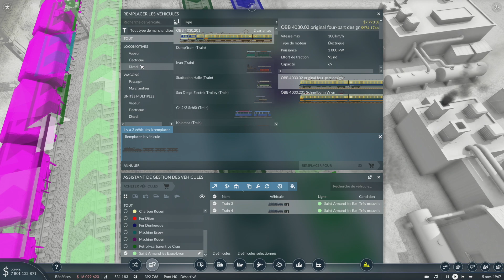Transport Fever 2 LP6 épisode 63 (refonte de gare compliqué)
Retrouvez le lundi,mardi,mercredi,vendredi et Samedi à 18 heures un épisode du Lets play 6 de TPF2 sur une Map entre eau et montagne qui promet des bonne prise de tête au moment de créer les voie ferrée qui nous amèneront dans les haute montagne.

twiter: @toria_et